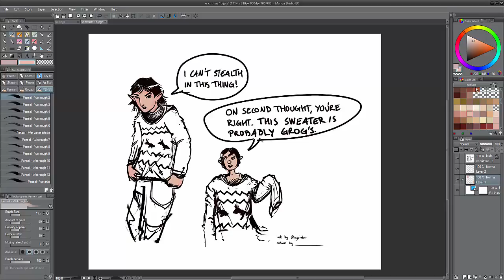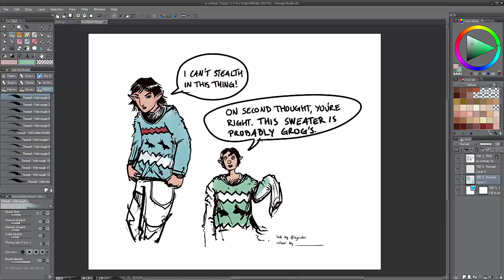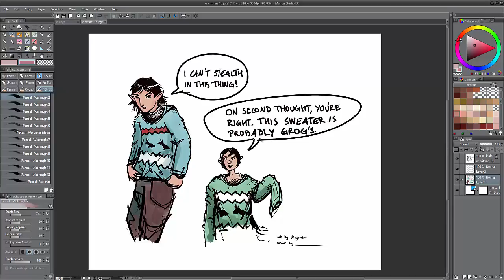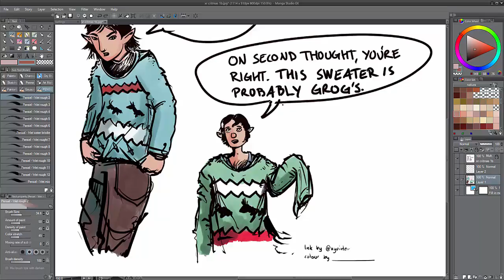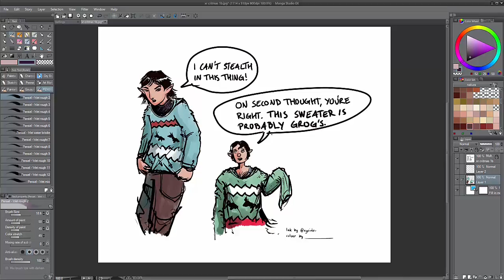Vax and Scanlan critmas sweater colouring